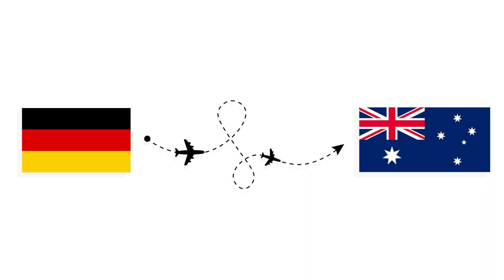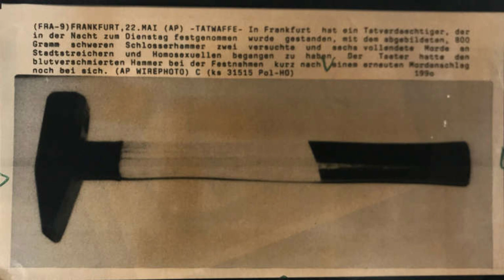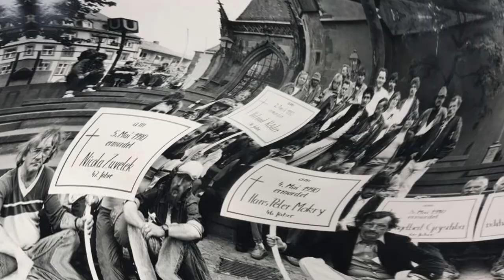El MISTERIOSO CASO de... ARTHUR GATTER, el ASESINO del MARTILLO 😱😱😱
”Arthur Gatter, “el asesino del martillo", fue un asesino en serie alemán que mató a seis personas sin hogar y dos homosexuales empuñando un martillo.
Los asesinatos ocurrieron, en los parques de la ciudad en las afueras de Frankfurt, de febrero a mayo de 1990.